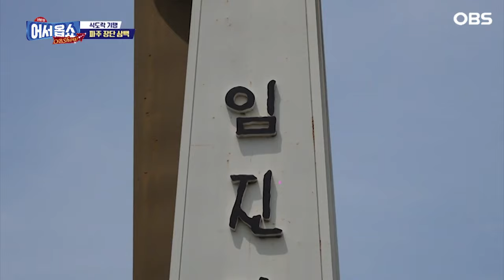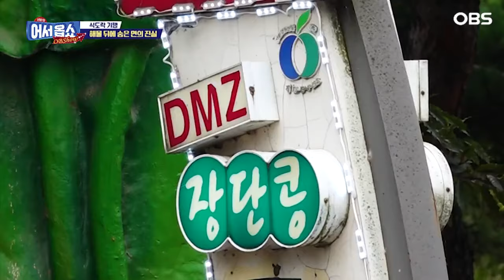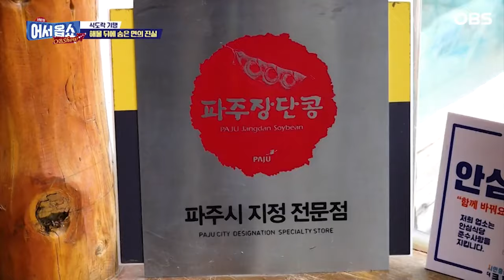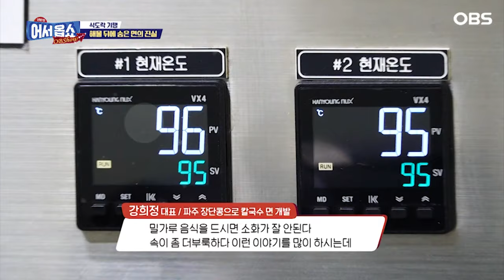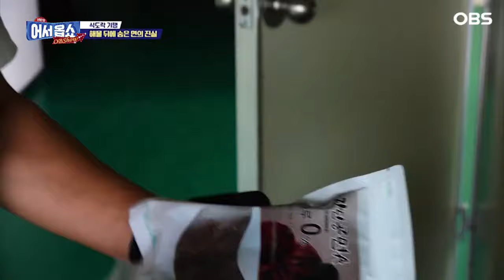[어서옵쇼] 평범함을 거부하는 콩…해물 뒤에 숨은 면의 정체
해물 뒤에 숨은 건강 비결~!
파주 장단콩으로 만든 칼국수 면으로 대박 터뜨린 맛집이 있다
지역특산품 활용한 대박난 사장님의 이야기!
겉은 해물음식 전문점으로 보이지만
알고 보면 면 마니아들이 찾는 진정한 면 성지!
알고 나서 먹으면 그때 그 맛은
전과 같지 않으리!
알먹맛전에서 만나보자